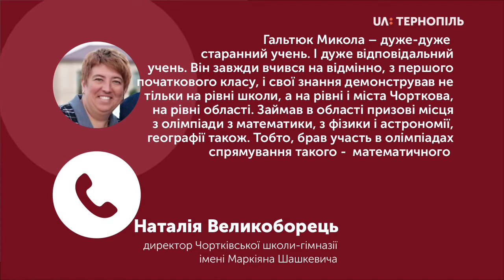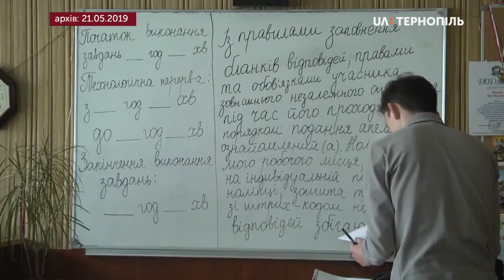200 балів на ЗНО з математики набрав чортківчанин Микола Гальтюк